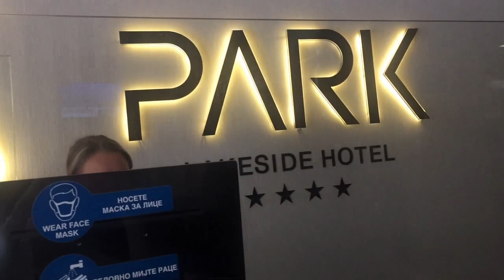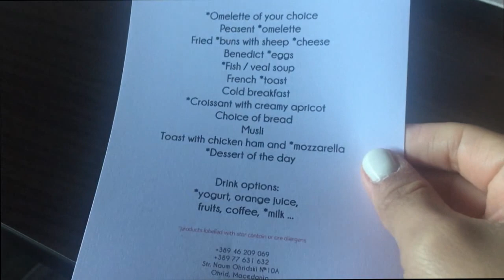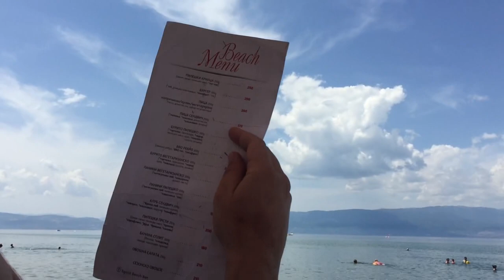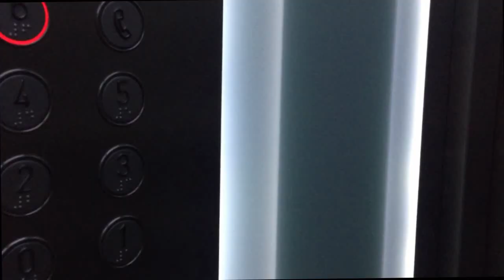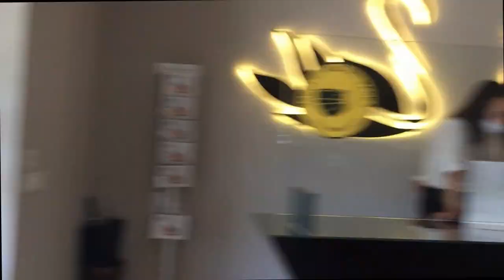PARK GOLDEN VIEW HOTEL| 2020| Ohrid Macedonia| Hotel Tour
we go vacation time of pandamic.
HOW WE DO NEW NORMAL VACATION| 2020| Ohrid,North Macedonia| Hotel Tour(PARK GOLDEN VIEW HOTEL